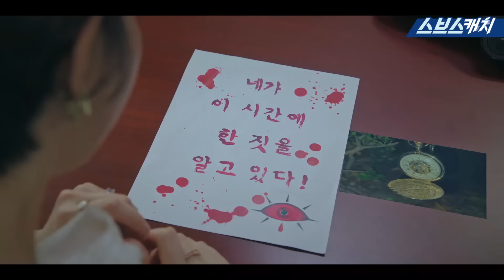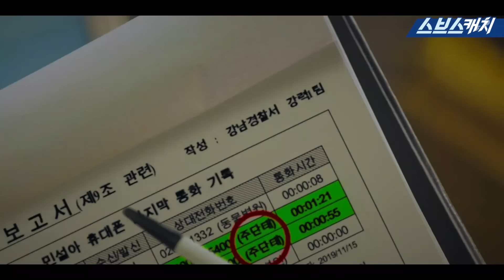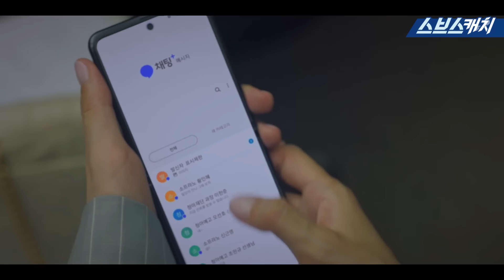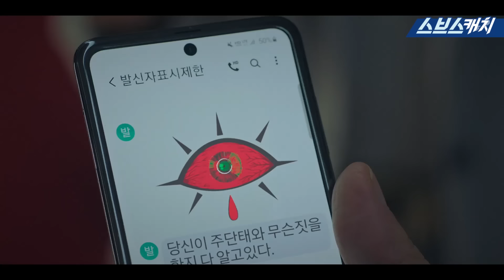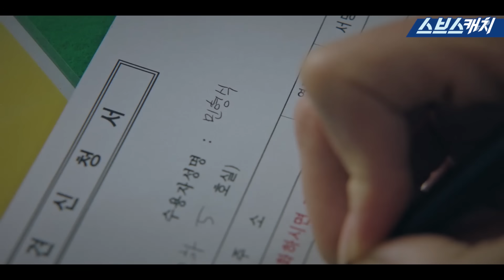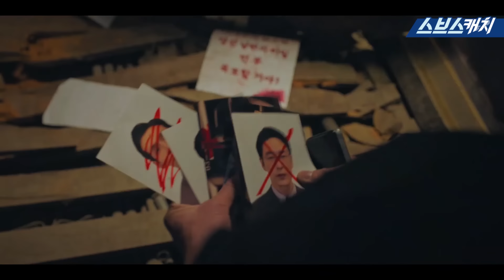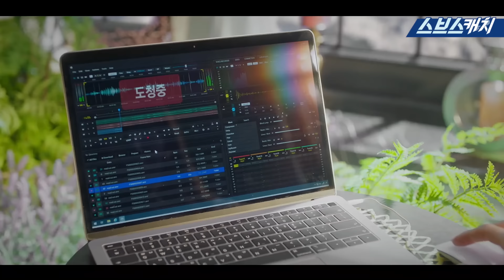[요약] 왜 아무도 안 믿어줘ㅠㅠ 추리력 만렙! 코난 빙의한 명탐정 천서진 모음! (ft. 똥촉단태) 펜트하우스 SBScatch - 간접광고 포함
[요약] 왜 아무도 안 믿어줘ㅠㅠ 추리력 만렙!
코난 빙의한 명탐정 천서진 모음! (ft. 똥촉단태)  - 간접광고 포함 -